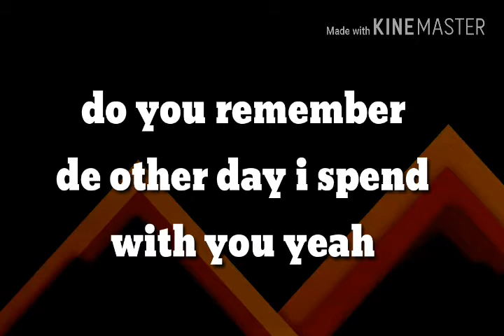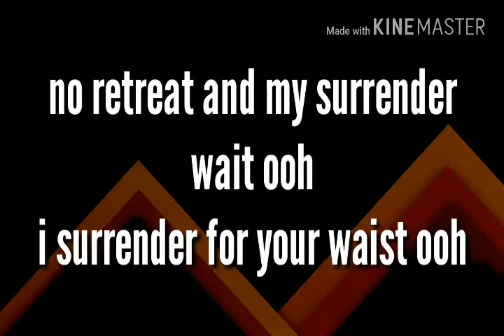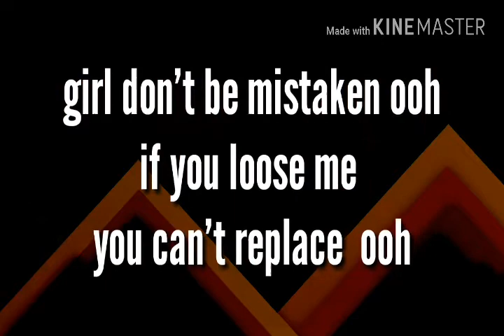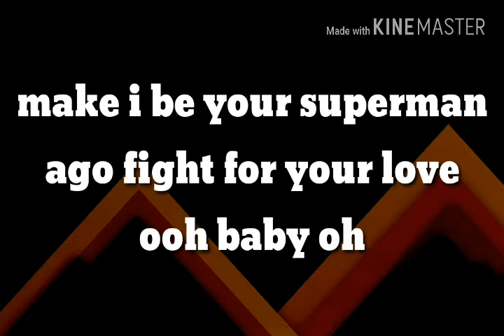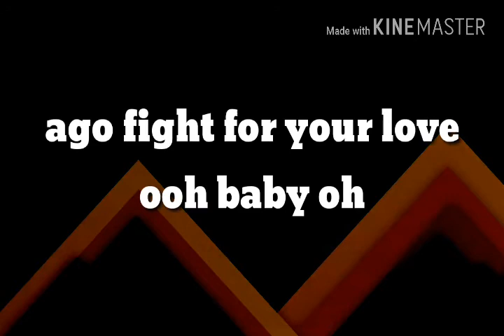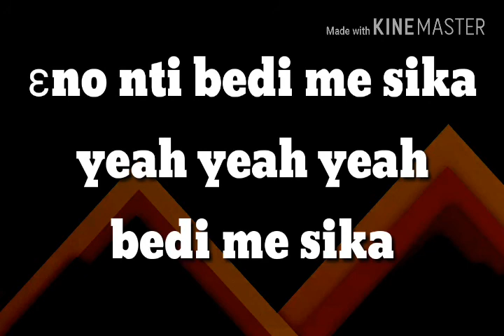Twitch Superman ft Quamina and Kwesi Arthur lyrics